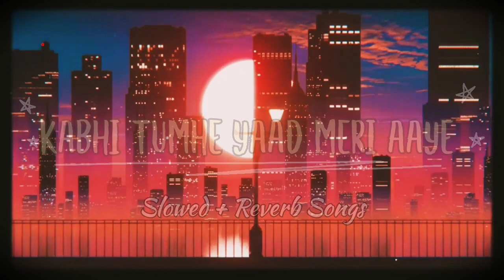Kabhi tumhe yaad meri aaye song lofi ( Slowed + Reverb )